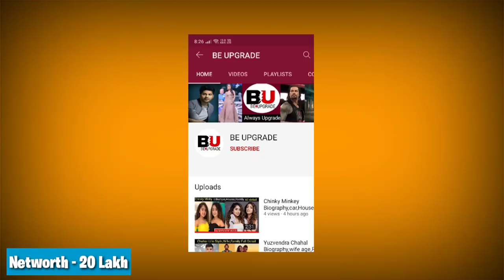Darshana banik lifestyle || Age,Family,House,Income || Darsahana banik Biography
Covered Topic -

• darshana banik

•darshana banik movies

• Darshana banik life style

• Darshan banik biography

1) This video has no negative impact on the original works ( it would actually be positive for them)
2) This video is also for teaching purpose.
3) it is not transformative in nature.
4) I only used bits and pieces of videos/audios to get the point across where necessary.

We does not own the rights to these video/image clips used in this video.